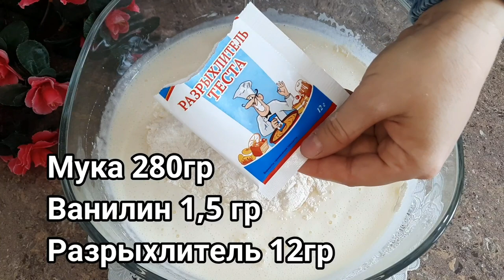Когда совсем нет времени! Нежный Пирог к ЧАЮ за 5 минут!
Ассалому алейкум